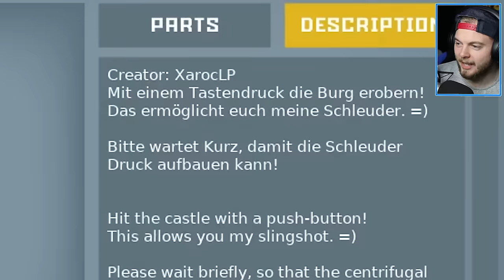Scrap Mechanic CREATIONS! - GIANT IRON MAN!! [#23] W/AshDubh | Gameplay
SCRAP MECHANIC CREATIONS! In this video of Scrap Mechanic, it's time to show off your CREATIONS! Today me and AshDubh check out some amazing planes that you guys have made! Plus more! For those of you who don't know, Scrap Mechanics is an machine-filled creative paradise of Scrap Mechanic, a multiplayer sandbox game with imagination and ingenuity at its core. Create fantastic machines, transforming vehicles or sneaky traps. The possibilities are endless with Scrap Mechanics powerful tools.